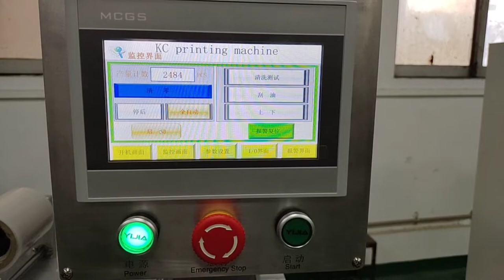Ink cup pad printing machine